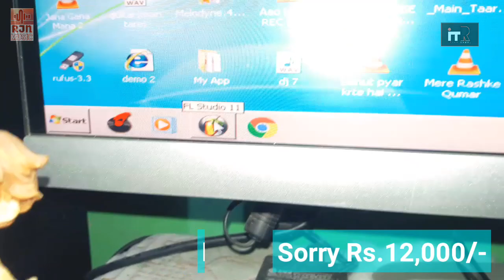My Home Studio Setup hindi 2019 | Home Studio Setup Kaise Banaye | Recording Studio Setup in Hindi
My Home Studio Setup hindi 2019 | Home Studio Setup Kaise Banaye | Recording Studio Setup

Mic stand

Pop Filter

Behringer UM2

XLR Cable

Extension Aux cable

Unboxing | intel Pentium Gold G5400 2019 | integrated 610 Graphics | Budget intel Processor | Hindi

How to Make TikTok Ring Light in Hindi | TikTok eyes Ring Light Effect | TikTok Ring Light Effect

Blogging | Do not Make This Mistake in Blogging | Blogging Me Kin Kin Baato Ka Ghayan Rakhna Chahiye

Build Your Home Recording Studio 2019 | Best Home Studio Setup in Hindi | Home Studio Setup in india

कभी लोन मत लेना | Never Take a Loan | Yelo App | Dhani App | KreditBee | Cashbean | iTech Rahul

■Relented

1.Technical/Technology
2.Computer/Mobile
3.Unboxing/Reviews
4.Hacking(?)

🔰RJN Music on YouTube
apne ghar me recording studio kaise banaye tt and ta vlogs